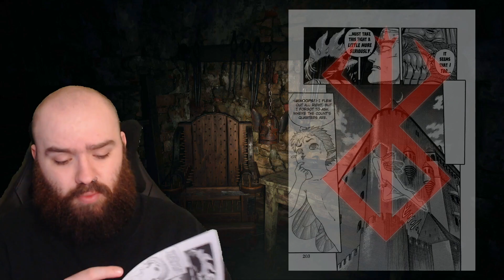Let's Read BERSERK! The Guardians of Desire Ch. 3 & 4 | Blind Reaction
Chapters:
Chapter 005 - 1:20
Chapter 006 - 35:12